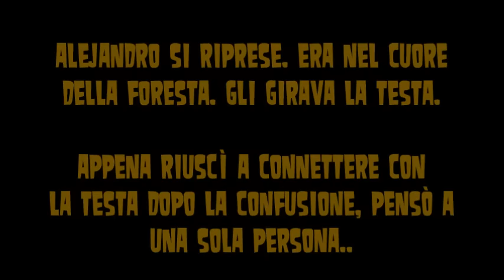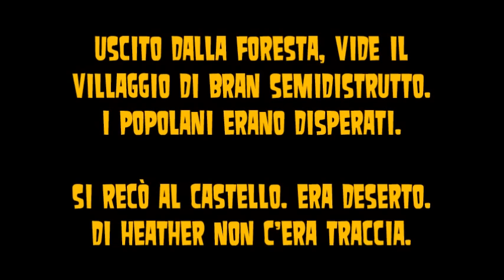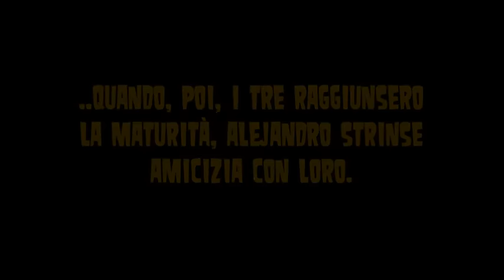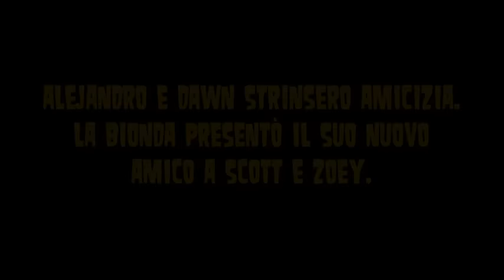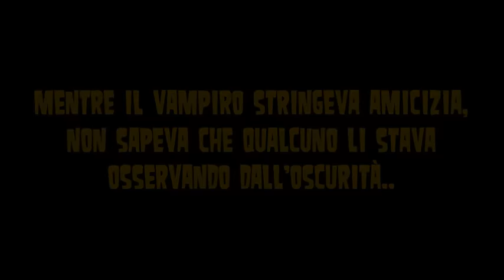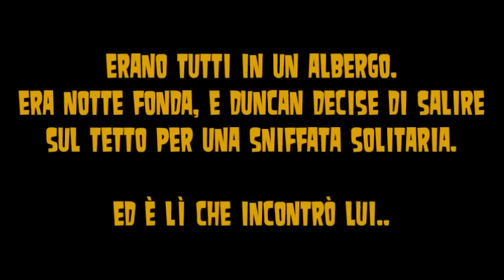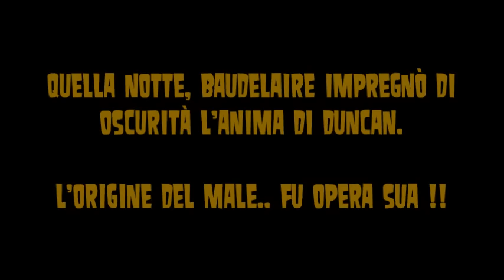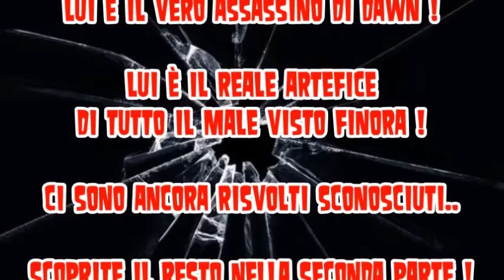Total Drama|PAYBACK II ☠ 51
Prima di passare al secondo atto, verranno svelati alcuni dettagli sul passato. Un passato che ha visto come regista degli eventi.. Mike alias Baudelaire ! (prima parte)